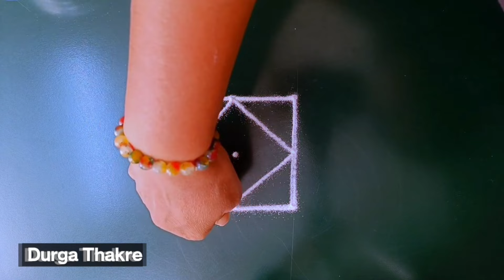वटपौर्णिमेसाठी पारंपारिक शैलीची ठिपक्यांची रांगोळी सोपी VatpournimaSpecial Traditional Rangoli Kolam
Diwali rangoli
pongal rangoli
pongal rangoli designs
Sankranthi designs
Easy rangoli for sankranthi
pongal designs
Latest rangoli for sankranthi
Margazhi kolams
best kolangal
easy rangoli designs
Tipkyanchi rangoli
🌸 Thanking you 🌸
with a lots of love & respect…
~Durga Thakre